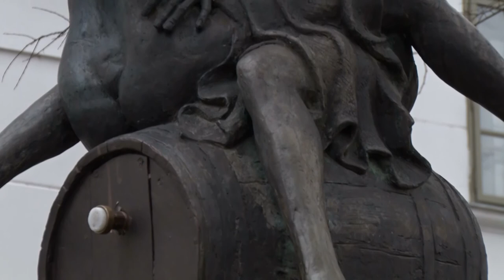Szatmári Juhos László, szobrászművész, Szekszárd